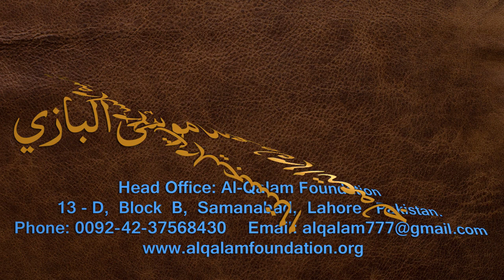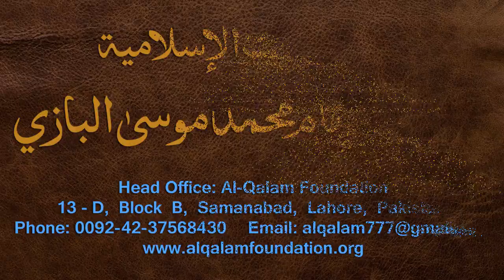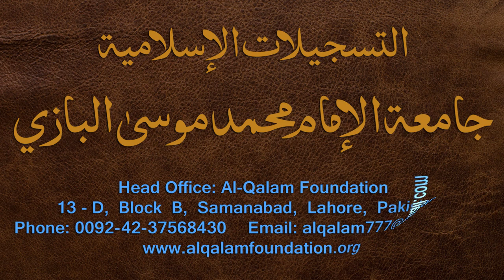Nahvi Tarkeeb Dars - 28 - by Maulana Muhammad Zuhair Albazi - 03/02/2007